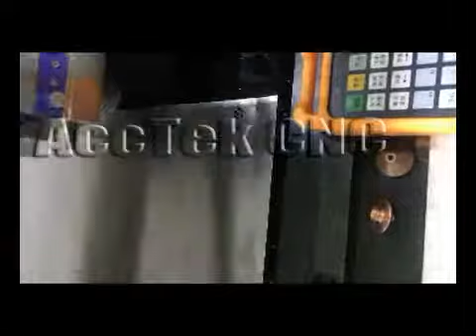Metal fiber laser cutter 500w 1mm Aluminum sheet cut ACCTEK